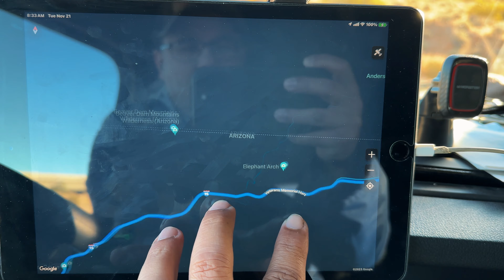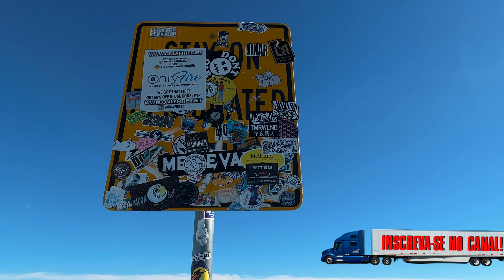UM CANYON ESPETACULAR EM UTAH (VEJA NA SUA TV)…